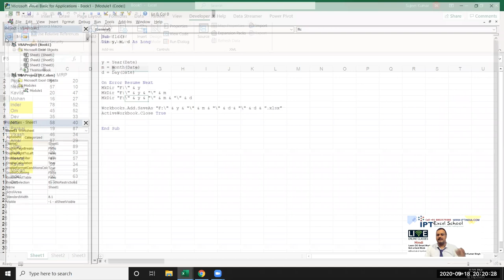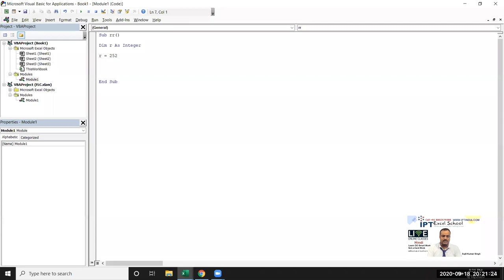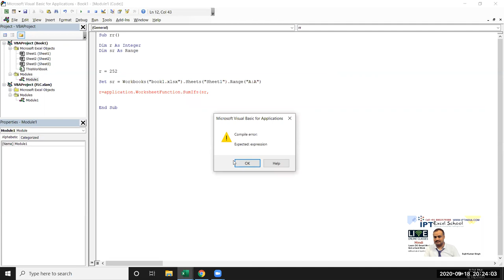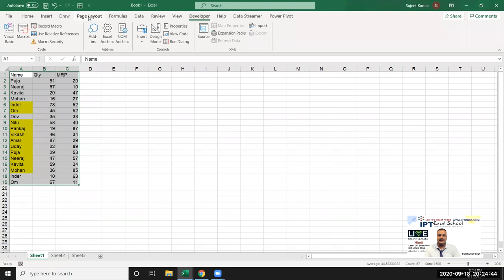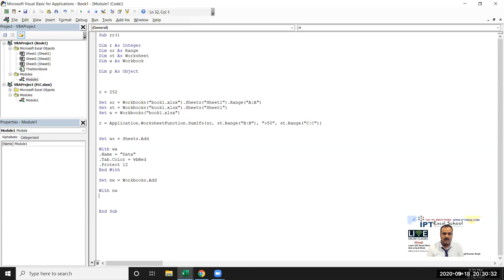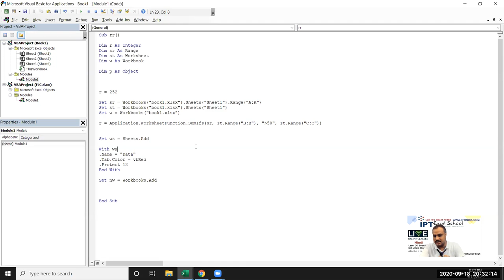VBA Macros Code Classes in Hindi